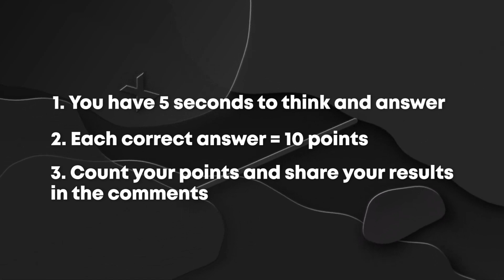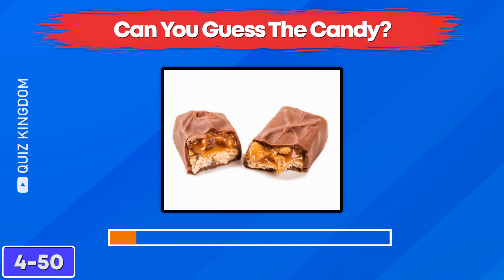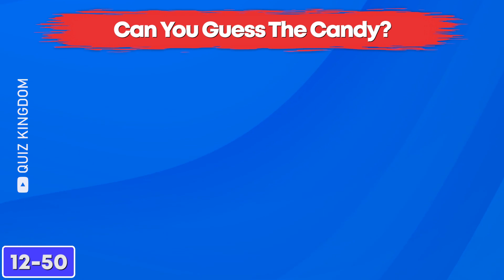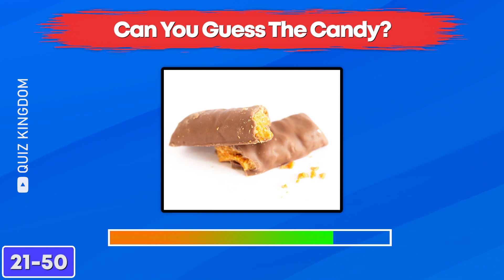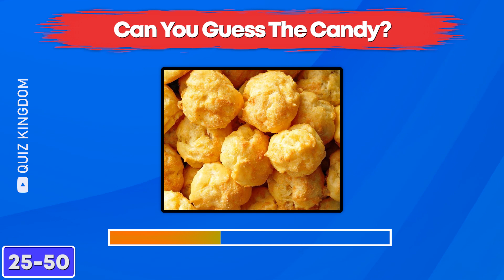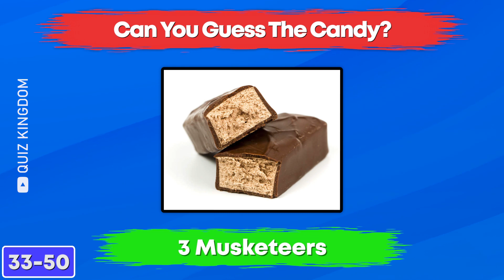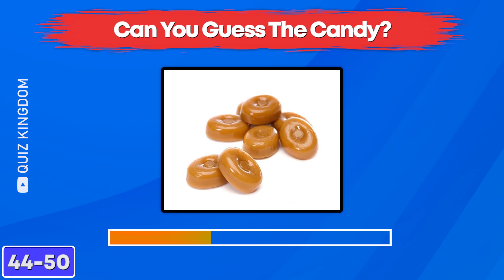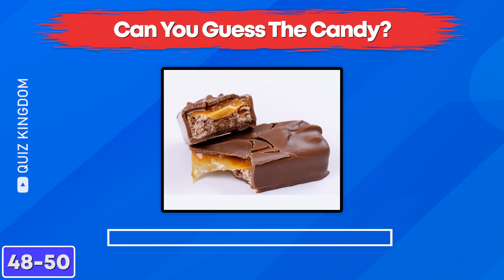Can You Guess The Candy in 5 Seconds? | 50 Candies Quiz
In today's video let's play Guess The Candy! How many of these candies do you know?

We will show you pictures of the candy for 5 seconds and before time runs out you have to guess the name of that candy.

Remember how many candies you guessed correctly and then let us know how well you did in the comments section below.